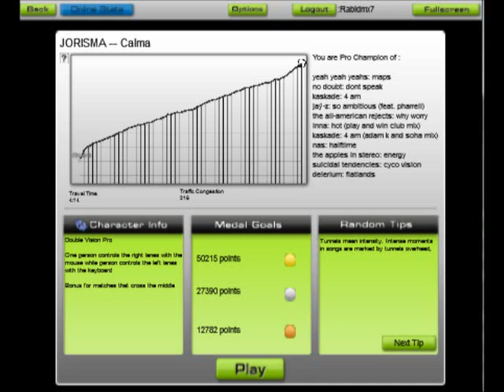Calma - JORISMA - Audiosurf (Double Vision)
Calma by JORISMA
Double Vision Pro, Ironmode